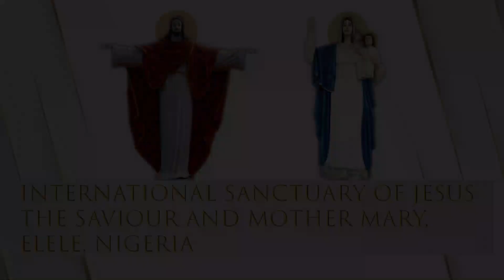SUNDAY HOLY MASS (THIRD SUNDAY OF LENT) - SUNDAY MARCH 12, 2023.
AT THE INTERNATIONAL SANCTUARY OF JESUS THE SAVIOUR AND MOTHER MARY, ELELE, NIGERIA.